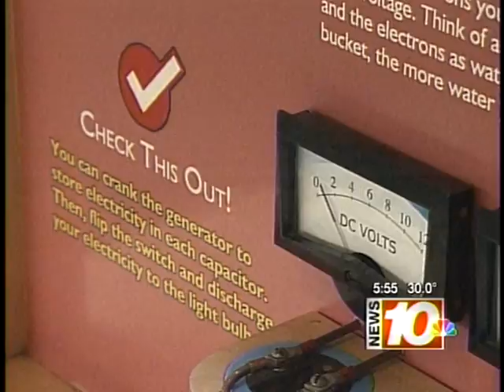RIT on TV News: NASA Science Program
WHEC-TV (Channel 10) reports on an educational partnership between Rochester Institute of Technology and the Rochester Museum and Science Center.

RMSC is getting a $600,000 grant from NASA. It's one of nine grants being made nationally for projects involving earth and space exploration as well as climate change.

The museum is partnering with the Rochester Institute of Technology. The program is called NASA Science and Technology on the Family Calendar. It will provide NASA-inspired space, science, technology, engineering or mathematics opportunities to many people in the area.

Staff members at the museum and science center call it an exciting opportunity. Kate Bennett said, We're going to help them (NASA) stimulate familys interest in the kinds of science and technology that they're very interested in."

The three-year science program with RIT will start in September.